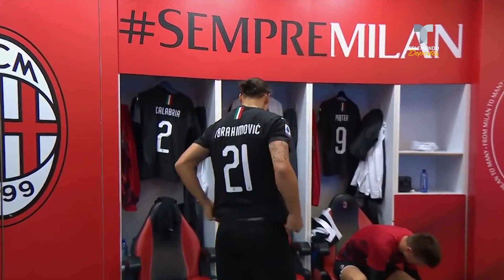¡Bomba! Zlatan Ibrahimovic podría fichar por el Real Madrid | Telemundo Deportes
Video oficial de Telemundo Deportes. Desde que el sueco saliera por la puerta de atrás del Fútbol Club Barcelona, se ha hablado mucho de su posible fichaje. ¿Será ahora?.